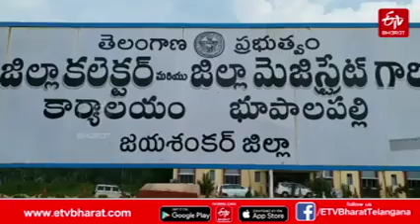పులి వచ్చే కోతి పరిగెత్తే.. సర్పంచ్​ ఆలోచనకి ఫిదా అవ్వాల్సిందే||idea to protect from monkeys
పులి వచ్చే కోతి పరిగెత్తే.. సర్పంచ్​ ఆలోచనకి ఫిదా అవ్వాల్సిందే
idea to protect from monkeys